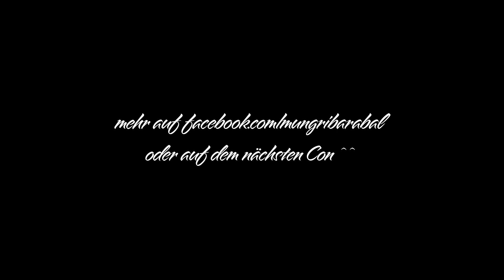Deifis Kett'n - Sumpfblues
Zu später Stunde, die Lieder sind alle mannigfaltig gespielt worden und das Mol liegt schwer… dann ist es Zeit für den Sumpfblues…